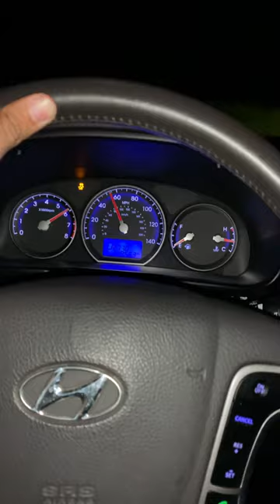2012 Hyundai Santa Fe 3.5 V6￼ 0-60